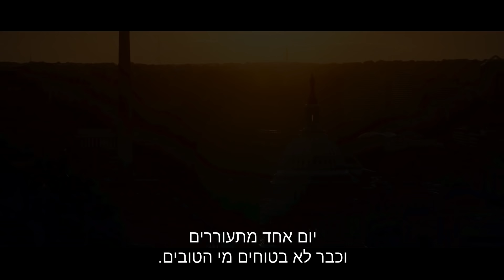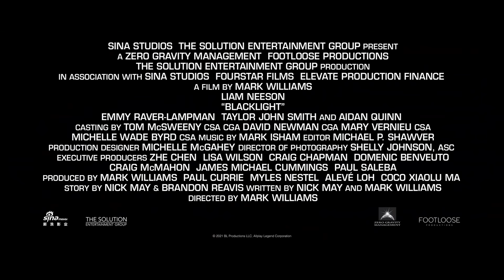סוכן הצללים טריילר רשמי - Blacklight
הסרט מופץ על ידי פורום פילם ויגיע לבתי הקולנוע ב-24.2.22

סוכן צללים מיומן אשר נתקל בבעיות של אמון, זהות ובסכנה במתן כוח בלתי מרוסן לאנשים בעמדות מפתח, יביאו אותו לקצה גבול היכולת במותחן האקשן החדש מאת הבמאי מארק וויליאמס, "סוכן הצללים".
טראוויס בלוק (ליאם ניסן), חי ונלחם בצללים.  בלוק הוא פרילנסר, "פותר בעיות" ממשלתי בלתי רשמי, אדם מסוכן אשר משימותיו כללו חילוץ סוכנים חשאיים מסיטואציות מסוכנות.
כאשר בלוק חושף שתכנית סודית בשם 'מבצע אחדות' פוגעת באזרחים מן השורה מסיבות שידועות אך ורק לבוס שלו, מנהל ה-FBI רובינסון (איידן קווין), הוא מגייס את עזרתה של עיתונאית (איימי רבר למפמן), אך עברו וההווה שלו מתנגשים חזיתית כאשר בתו ונכדתו בסכנה.
עתה בלוק נדרש להציל את האנשים האהובים עליו ולחשוף את האמת בעבור סיכוי לגאולה.אף אחד ושום דבר לא בטוח כאשר סודות מוסתרים בין הצללים.

בימוי: מארק וויליאמס
שחקנים: ליאם ניסן, איידן קווין